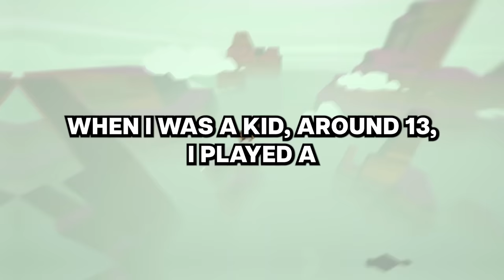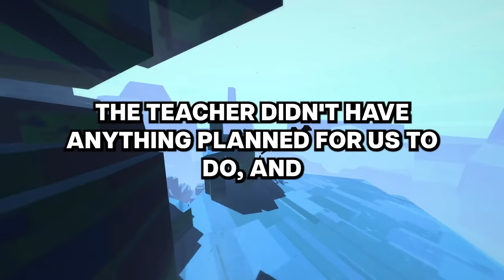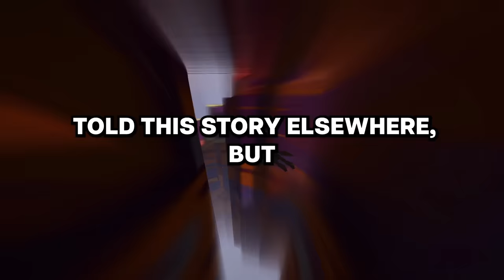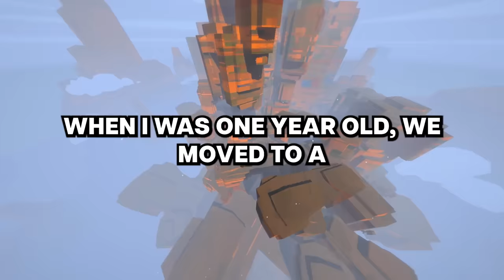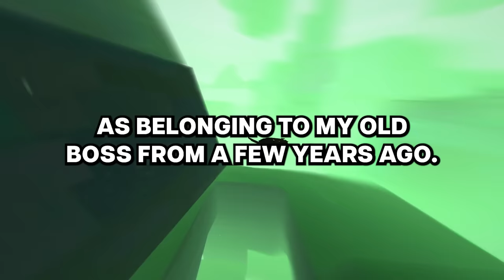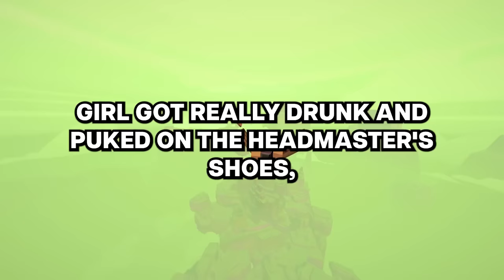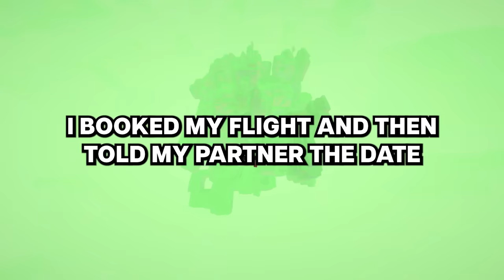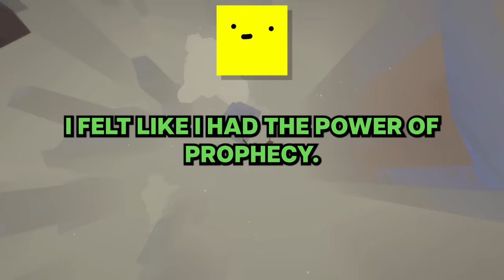What's the strangest coincidence you've ever experienced?